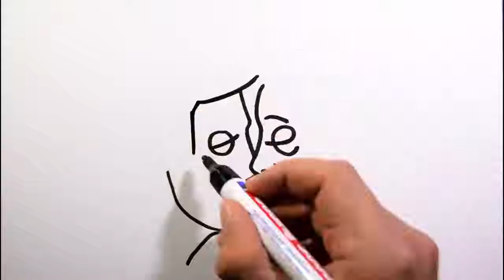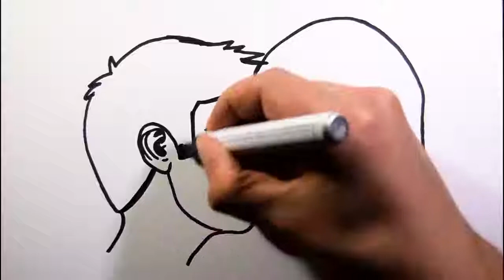শুধু মাত্র জিনিয়াসদের জন্য। এটা পারলে আপনি জিনিয়াস।